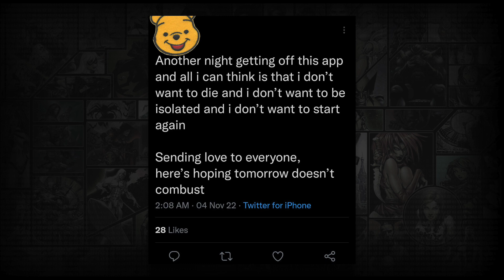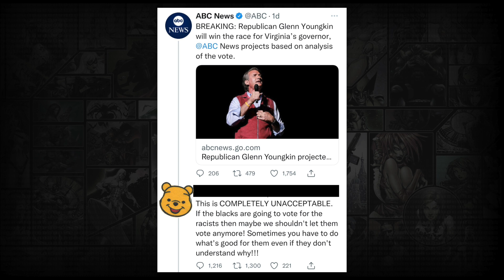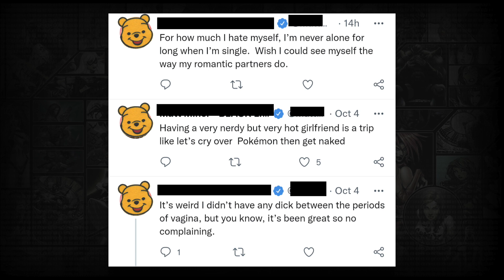When it's time for an intervention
Seek help.